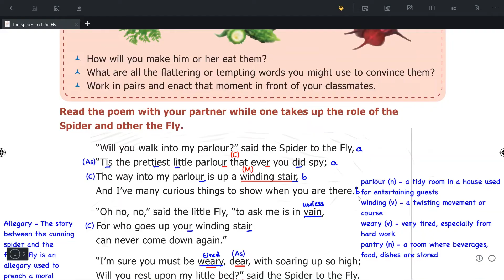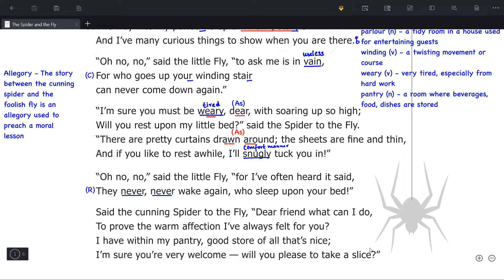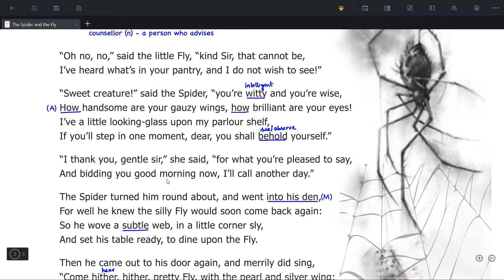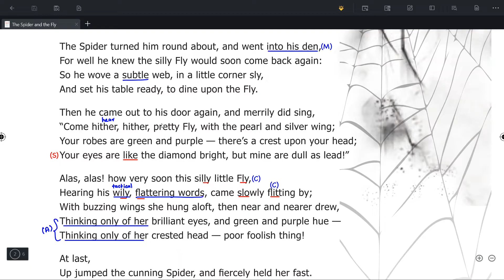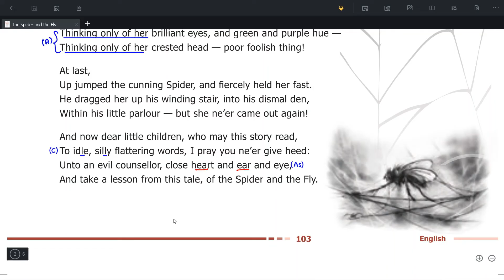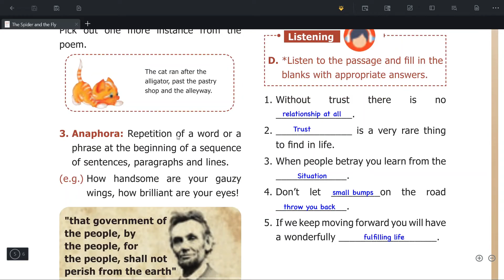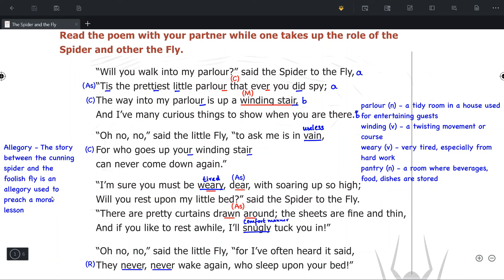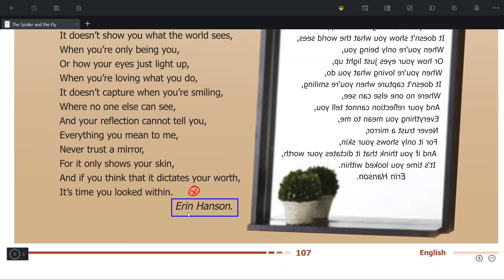The Spider and the Fly from 9th English ✌ TNPSC General English Poem Series😍Complete Notes 📚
TNPSC GROUP 2 TEST BATCH SCHEDULE

FROM JULY 15TH TILL SEP 12TH 2024